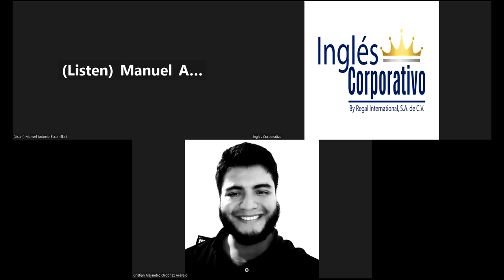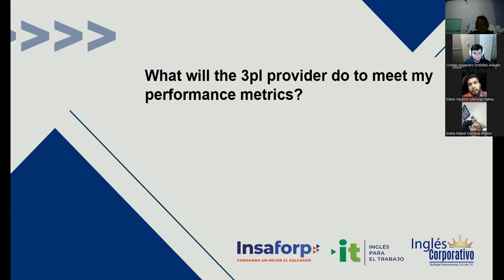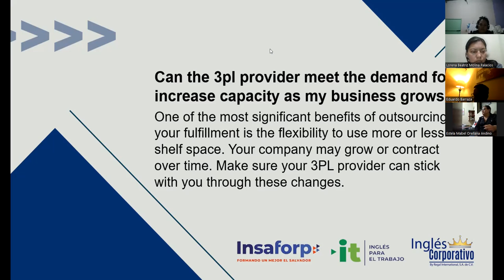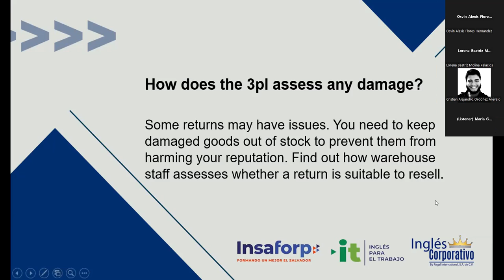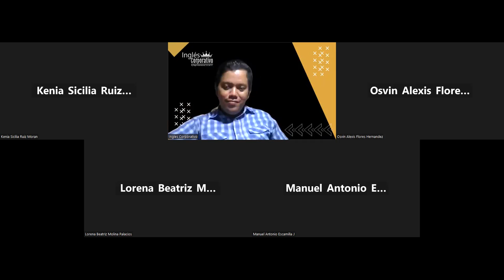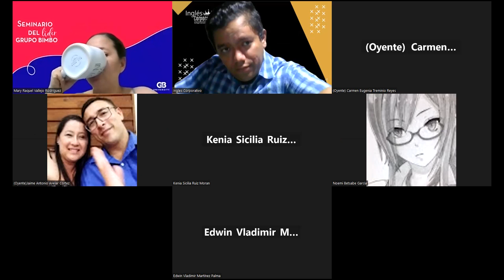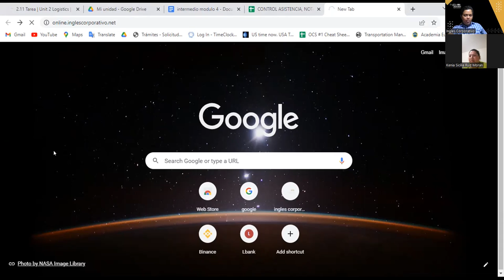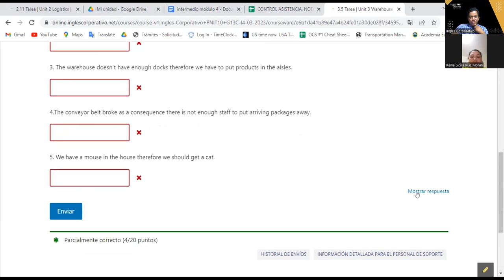Sesión 12 -21-03-2023-29750-8048-0041/2023 -Hernandez -Sketch a basic plan to select a 3PL provider